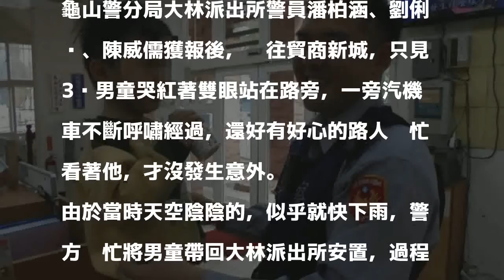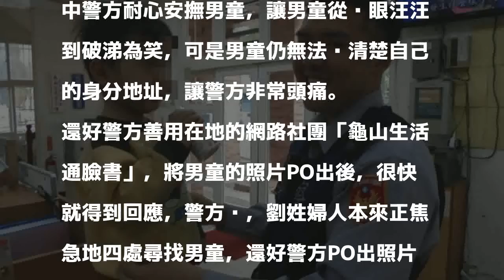龜山3歲男童迷路哭泣 警方拍照上傳順利找到家人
〔記者周敏鴻／桃園報導〕桃園市3歲陳姓男童15日下午在龜山區迷路，呆站在貿商新城附近淚眼汪汪，不斷喊著：「我要找阿嘛！」龜山警方獲報先帶他回派出所安置，再透過「龜山生活通」臉書PO照協尋，才順利找到男童的阿嬤劉姓婦人趕來帶男童返家。

發表評論評論如下。